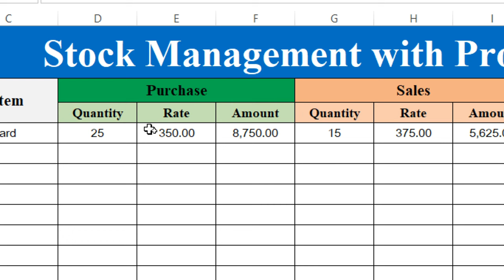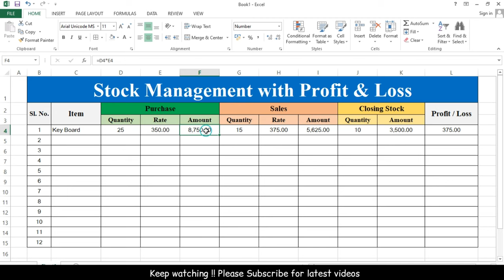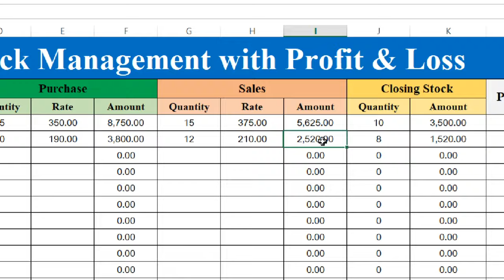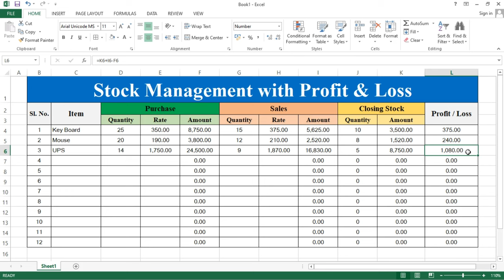Fully Automatic Profit & Loss Calculation in MS Excel | Stock Management with Profit & Loss in Excel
In this video we will learn to Create Stock Management with Profit and Loss Calculation in Microsoft Excel step by step.

Musician: @iksonmusic